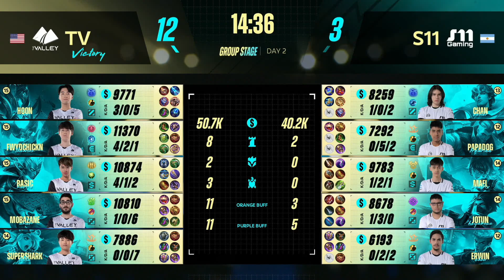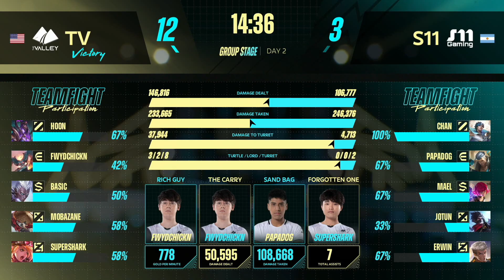[FIL] M4 Group Stage Day 2 | TV vs S11